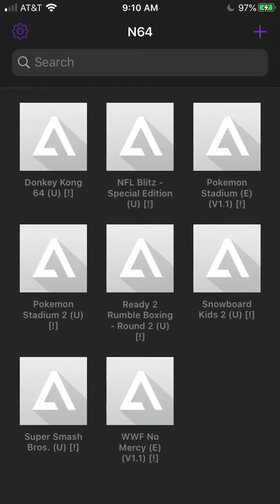iOS 13.3.1 iPhone 6s delta ready to rumble n64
I should use a controller for this lol